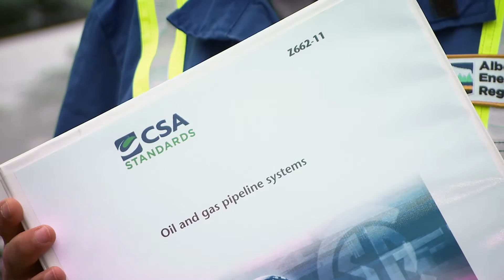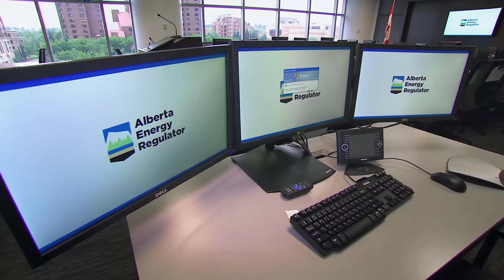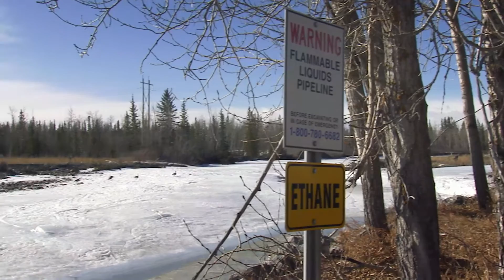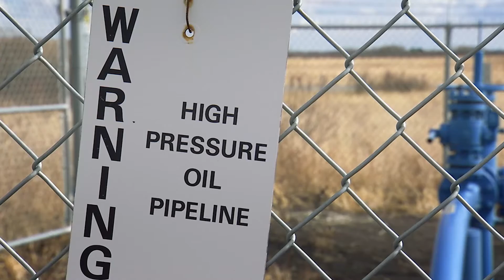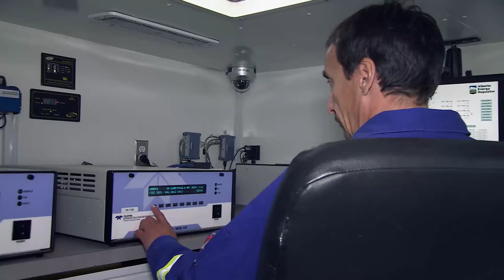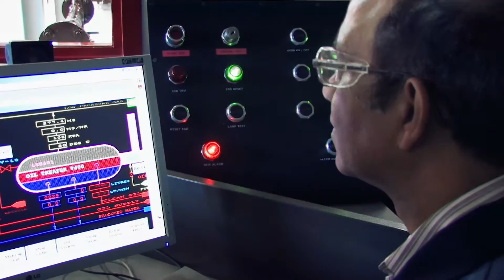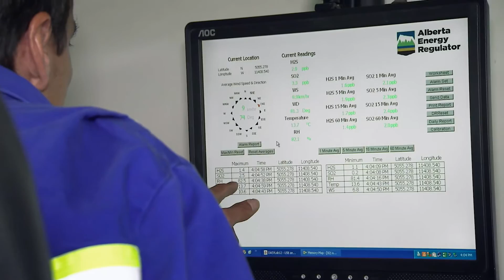Alberta's Pipelines: Compliance in Action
Find out how the Alberta Energy Regulator (AER) regulates Alberta's extensive pipeline network. Pipelines play an important role in moving Alberta's hydrocarbon resources from the wellhead to markets across North America and beyond.

The Alberta Energy Regulator's comprehensive and rigorous regulatory framework, along with our highly trained staff, ensure that public safety and environmental stewardship are maintained in all areas of energy development, including pipelines.